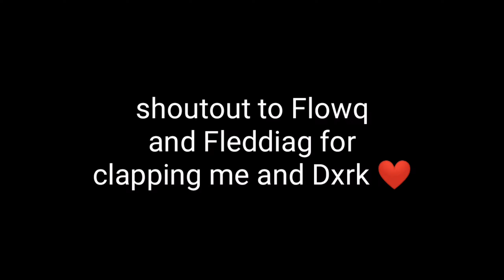DEAD CELEBRITIES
last clips are funny moments,
2 of the clips are harvey04s sub to him (he was at my house)

Songs:
Easy Life - Dead Celebrities